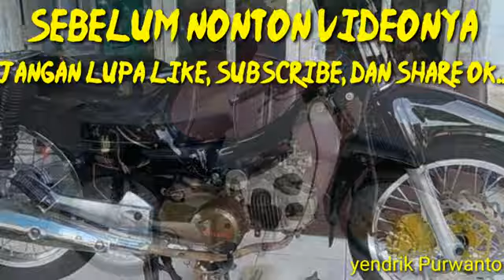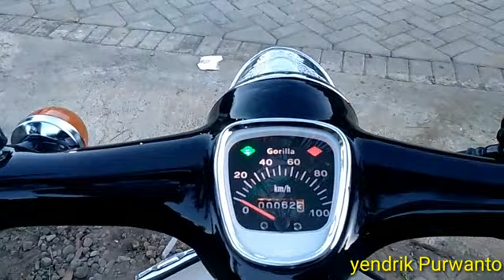Honda karisma 125 modifikasi Honda C70 istimewa...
Honda karisma 125 modifikasi Honda C70 istimewa, modifikasi motor terkini menjadi motor yg classic di sini di channel YouTube YENDRIK PURWANTO bisa anda lihat2 banyak Modifikasi  motor yg keren2 silahkan tonton video yg lain juga pasti g menyesal...